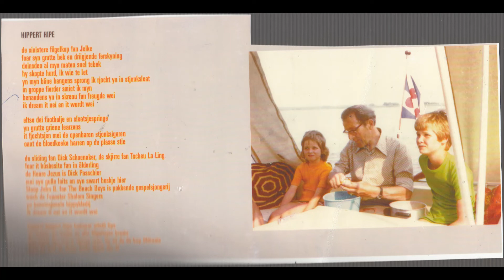Meindert Talma - Ferhûddûker